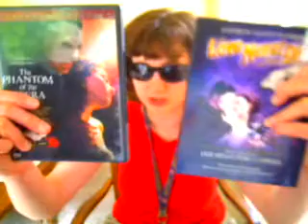My Blooper of the top 5 most favorite Phantoms of all time.wmv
Here you go my friend check out my blooper of the top 5 most favorite Phantoms of all time.